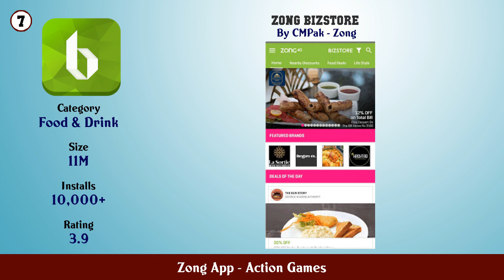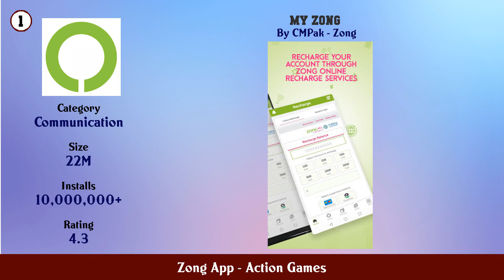Top 10 Zong App Android Games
In this video we have listed Top zong app Android Games. This video is for information and reference purpose only.